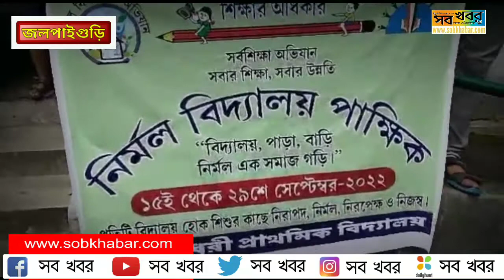রানাঘাট পালচৌধুরী প্রাথমিক বিদ্যালয়ের পড়ুয়ারাএকটি সচেতনতামূলক র‌্যালির আয়োজন করে।